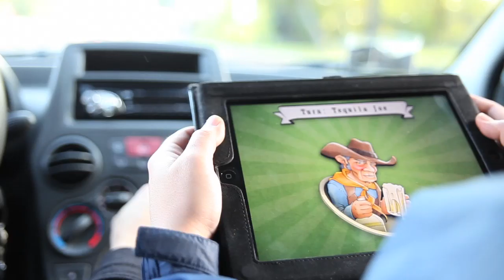BANG! Official Videogame - Multicross Launch Trailer (ES)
BANG! THE WORLD'S FIRST MULTICROSS-PLATFORM MULTIPLAYER GAME LAUNCHES SATURDAY 12th NOVEMBER!

On Saturday 12th November, Bang! The Official Videogame will see its full multicross-platform multiplayer go live. Players with Apple iPhone, iPad, Atom Netbook and PC will, for the very first time, be able to play the same multiplayer game together.

Imagine the scene - you're playing games on your PC. Your brother is on holiday playing games on his Apple iPad.
Your best friend is travelling playing games on their Apple iPhone and your Mum is playing games on her Netbook. Everyone is playing, but not together. Multiplayer games have always been specific to a certain platform or cross-platform between a single console and PC, but now this is no longer the case - BANG! has blown this wide open!

The original 'Spaghetti Western' card-based board game from publisher dVGiochi is already a massive success selling over 600,000 copies worldwide. BANG! The Official Videogame is a co-operative venture between Italian production company Palzoun and videogame developer SpinVector.

Their focus has been to develop a unique multicross-platform multiplayer, within a game native to each platform, which allows users to play this exciting interactive board game together collectively. With over 200,000 players already enjoying BANG!, the multicross-platform multiplayer looks set to intensify player's fun and engagement.

Daniele Azara, Production Director of Palzoun said, "We wanted to recreate the experience of playing a card game around a table and developing the game for Apple iPhone, iPad, Netbook and PC, we chose convenient gaming platforms with the widest mainstream attraction. The multicross-platform multiplayer feature of BANG! means that, for the first time, players who each own these standalone platforms will be able to play the same game together."

Players who have already purchased BANG! will receive the feature for free, and new customers can purchase the game feature complete from Saturday 12th November.

Daniele continues; "The term 'multicross-platform multiplayer' is a new but it is a familiar definition which links the well-known concepts of 'multi-format' with 'cross-platform' functionality. BANG! is a fantastic board game which has shown its massive mainstream appeal and with the combination of great gameplay and multicross-platform multiplayer, we look forward to continuing this success with the videogame version."

BANG! The Official Videogame is available worldwide via the iTunes AppStore, Intel AppUp (Atom Netbook) and direct